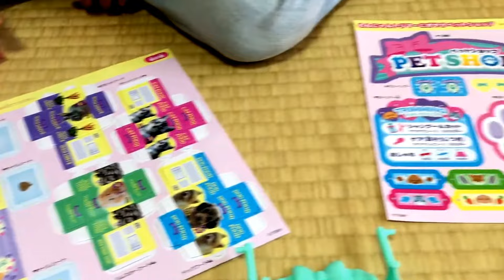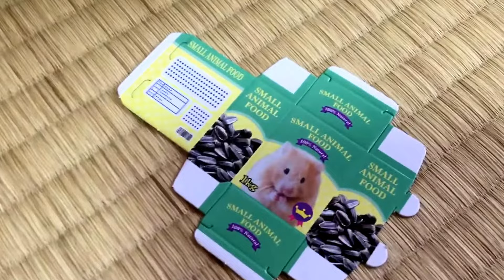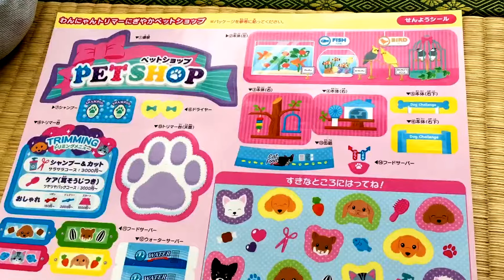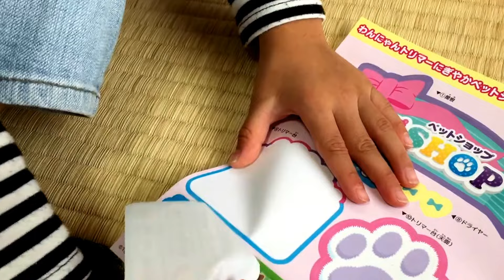Lica☆りかちゃん☆開封☆わん にゃん トリマー☆にぎやかペットショップ